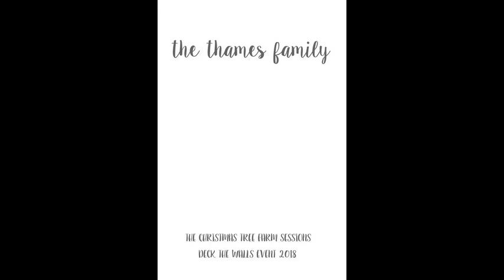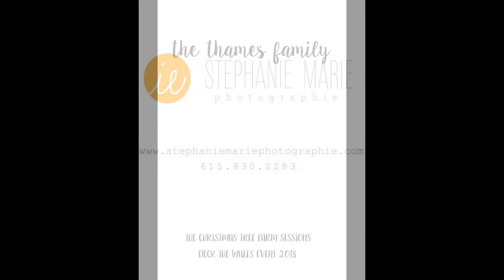THAMES 2018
Stephanie Marie Photographie presents The Thames Family, THE CHRISTMAS TREE FARM SESSIONS, DECK THE WALLS EVENT 2018.